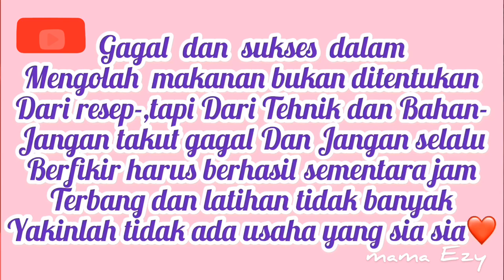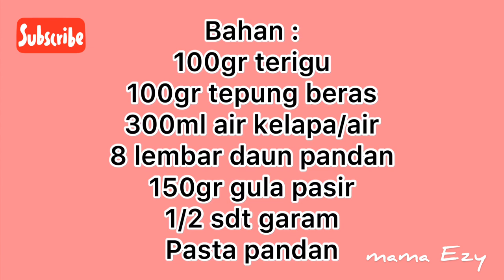CARA CEPAT DAN SUKSES KUE CUCUR PANDAN BERSERAT MENGEMBANG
sudah biasa dengan cucur gula merah,kali ini dengan rasa pandan yang wangi.caranya simpel mudah dan cepat selama kita tahu tips dan triknya dan dengan tehnik yng tepat.ikuti tutorial video sampai selesai agar tidak gagal paham.
tips dalam membuat cucur : tekstur adonan pastikan benar2 halus,tidak ada tepung yang bergerindil.bisa aduk manual ataupun menggunakan mixer.biarkan adonan 15 atau bisa juga sampai setengah jam,agar teksturnya lebih berat dan kental.saat digoreng adonan tidak terendam semua,minyak jangan terlalu banyak.saat kue digoreng siram2 permukaan kue dengan minyak panas,,,selanjutnya dapat kalian lihat pada tutorial video.selamat mencoba
bahan :
8 lembar daun pandan
300ml air kelapa/air biasa
150gr gula pasir
1/2 sdt garam
100gr tepung beras
100gr tepung terigu
pasta pandan